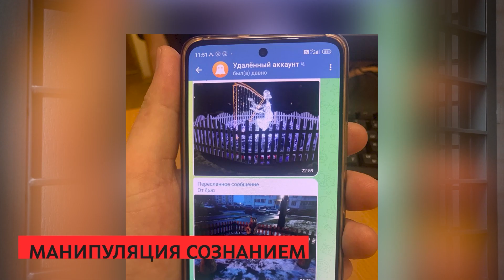Экстремизм: мини-бомба своими руками или взрывная отдача?!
Манипуляция сознанием - не новое психологическое воздействие. Это механизм деструктивных сил, с помощью которого они пытались овладеть умами белорусов. Правоохранители продолжают работу по выявлению лиц, которые осуществляют деятельность по дестабилизации ситуации в Беларуси.